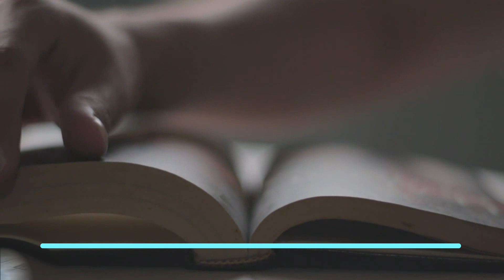Qom ki nijaat ke liye dua || Hazrat Awais Qarni R.A. || History in Urdu/Hindi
Music Courtesy :
Air to the thrones  Doug Maxwell

Owais Qarni’s is a story that sets an example for all the Muslims as how even without meeting the Prophet Muhammad (peace be upon him), one may still earn Allah’s favor and His pleasure, on account of his unflinching love for the Prophet Muhammad (peace be upon him).
Owais Qarni (may Allah bless him) could never meet the Prophet (peace be upon him) in person, but he is arguably the only person in Islamic history who is said to have been accorded the status of sahabi (companion) by none other than Prophet Muhammad (peace be upon him) himself. (To be a companion, it required the criterion of meeting the Prophet while having faith.)
Imam Muslim named one full chapter in his one of the most reliable tomes of Hadith in Qarni’s name: “The Virtues of Owais Qarni” in Sahih Muslim. It records a Hadith quoting Umar ibn Al-Khattab, who said: “I heard Allah’s Messenger, peace be upon him, saying: ‘There would come to you Owais b. Amir, of Qarn, a branch of the Murid tribe, along with the reinforcement of the people of Yemen. He had been suffering from leprosy which would have been cured but for the space of a dirham. His treatment with his mother would have been very kind. If he would take an oath in the name of Allah (for something), He would honor it. Ask him to beg forgiveness for you (from Allah) in case it is possible for you.”
Qarni was born in Asir region of Saudi Arabia, 594CE. His father, Aamir, was a God-fearing person. He gave Islamic education to his son but died leaving Owais an orphan at a young age. The family was poor and could not afford higher education for him. He devoted him to praying, fasting and service to his mother. Owais had profound love for Islam and its Messenger.
Owais learned that there is a great reward in Islam for serving parents. His mother was sick and blind. So he devoted himself solely to the service of his mother.
He was 28 years of age when Holy Prophet (peace be upon him) had migrated to Madinah Munawwarah. He had a keen desire to visit him, but was preoccupied with the service of his sick mother. Yet he would keep a tab on the developments in Hijaz.
When he heard about the sad news of the Battle of Ohud (625CE), when a tooth of the Prophet was martyred, Qarni out of love for him, broke all his teeth. Thus was his love for the Holy Prophet (peace be upon him).
The Holy Prophet (peace be upon him) knew about Qarni and his love for him. He once told Omar ibn Khattab about Qarni and had predicted that Omar would meet Qarni after his (the Prophet’s) departure from the world. He gave all the details about him and advised him to seek prayers for his forgiveness and for the whole Ummah.
The companions asked if they could see him but the Holy Prophet (peace be upon him) replied: “No, only Omar bin Khattab and Ali would meet him,” and gave identity marks of Qarni. He directed Omar and Ali: “When you see him, convey to him my salaam and ask him to pray for my Ummah.”
During Prophet (peace be upon him)’s last days, he asked Omar and Ali to pass his Jubba (the blessed cloak) to Qarni and ask him to pray for the forgiveness of the Muslim Ummah. This demonstrates the exalted status of Qarni.
Qarni, the Prophet is said to have remarked, is the best among tabeiin, (second generation of the companions). Qarni rubbed the blessed cloak over his face and eyes, and kissed it, when he finally received it. The blessed cloak, it is said, is preserved in Istanbul, Turkey.
Referring to Qarni, the Holy Prophet (peace be upon him) once told his companions: “There is a person in my Ummah whose prayers would bring forgiveness to as many sinners as the number of the sheep in the tribes of Rabia and Mudar.”
The two tribes of Rabia and Mudar were well known for raising sheep during the time of the Holy Prophet (peace be upon him).
Usair bin Jabir reported that when people from Yemen came to help (the Muslim army during battle), Caliph Omar would ask them: “Is there among you Owais bin Amir? (He continued finding him out) until he met Qarni. He told him the saying of Holy Prophet (peace be upon him) about him and asked him for his prayer and said: “Where do you intend to go?
He said: To Kufa.
Umar said: Let me write a letter for you to its governor,
But Owais said: I love to live among the poor people.
Umar was impressed with his simple personality and asked Owais Qarni to pray for him. He replied, “I pray for the forgiveness of everyone at the end of every prayer. If you keep your faith in Allah and His Messenger (peace be upon him), you will receive my prayers in your graves.”